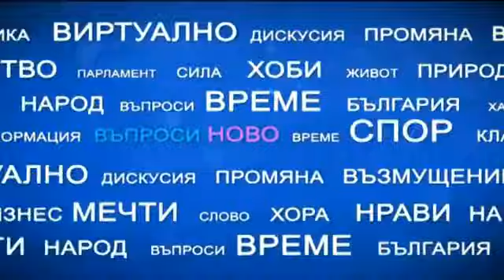"Имате думата": Защо отново се иска закриването на Комисията по досиетата?